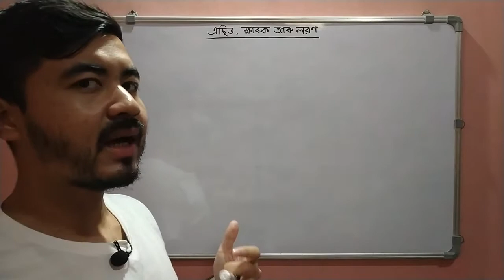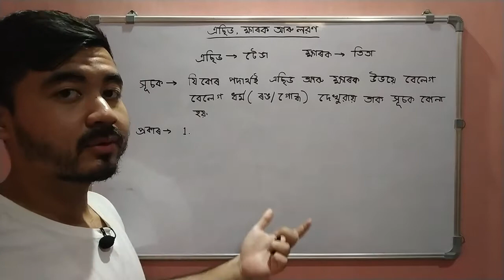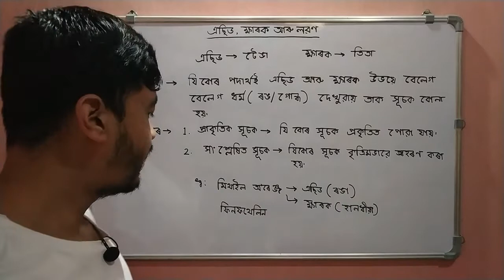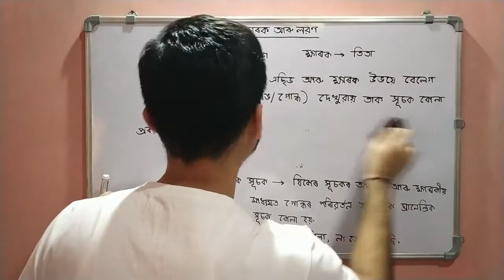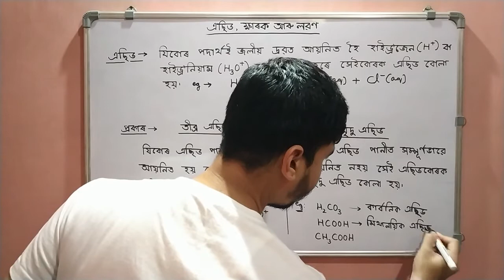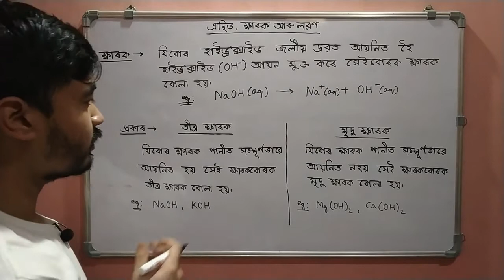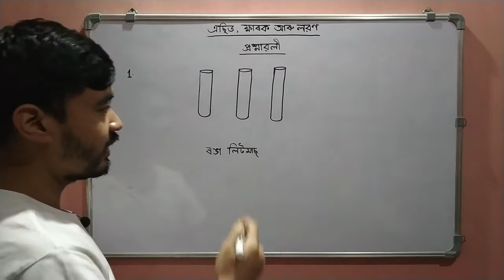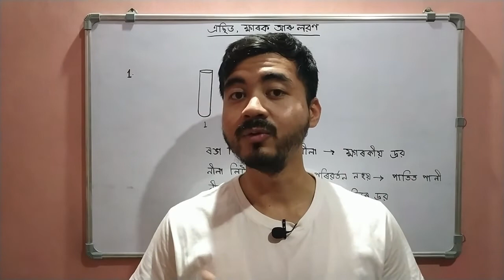Class 10 Science Chapter 2||এছিড, ক্ষাৰক আৰু লৱণ|| সূচক আৰু ইয়াৰ প্ৰকাৰ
In this video we will discuss Chapter 2 of Class 10 Science "Acids, Bases and Salts"/"এছিড, ক্ষাৰক আৰু লৱণ" in Assamese. Here you can learn Acids and Bases and its types in details in Assamese. Here you can also learn how we can distinguish Acids and Bases by using Indicators[সূচক] in Assamese.

Keep Studying!!
Happy learning!!